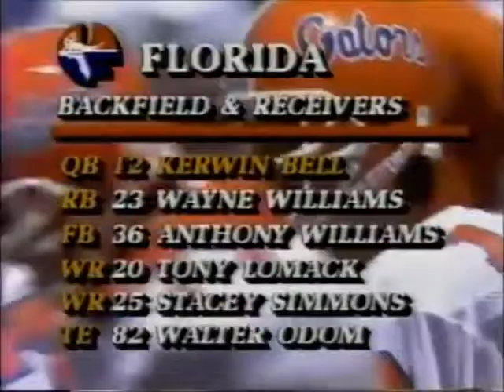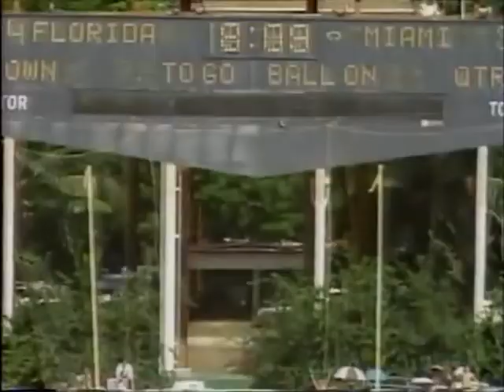1987 #20 Florida @ #10 Miami Fl No Huddle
1987 #20 Florida Gators @ #10 Miami Hurricanes